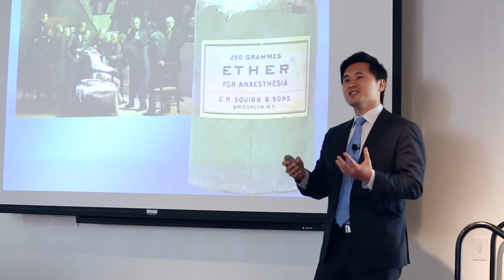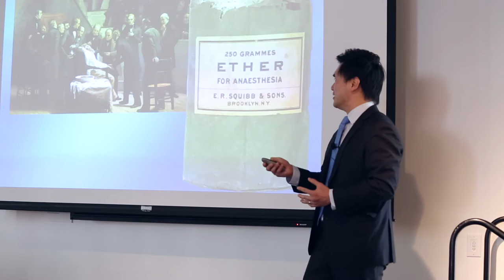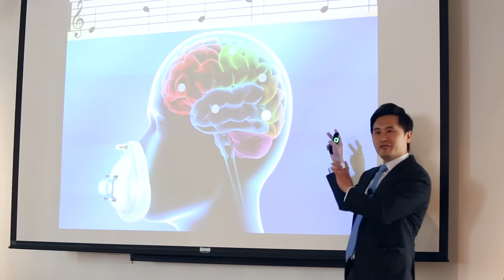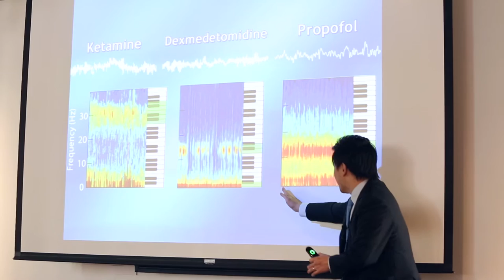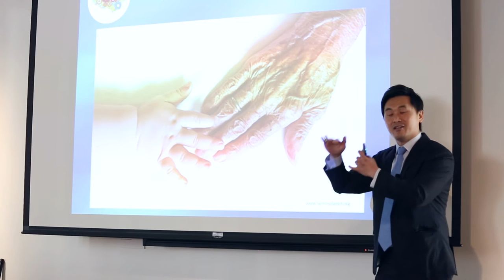Mass General Research Institute: 2016 Art of Talking Science Winner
The Art of Talking Science competition was held at Massachusetts General Hospital as part of HUBweek in September 2016. This fun and friendly competition gave eight researchers from local institutions a chance to give four-minute presentations on their science, and to receive feedback from a panel of celebrity judges. Here is a video of the winning presenter, Patrick Purdon, PhD, of the Mass General Department of Anesthesia, Critical Care and Pain Medicine. Dr. Purdon’s talk was titled “Reading the Unconscious Mind Under General Anesthesia.”